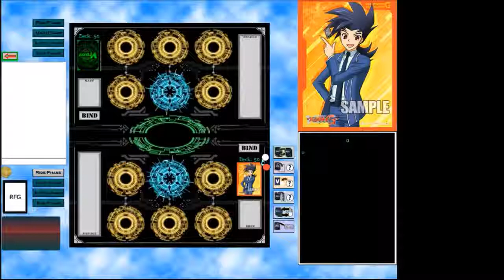gold paladin vs narukami (cardfight area 087)